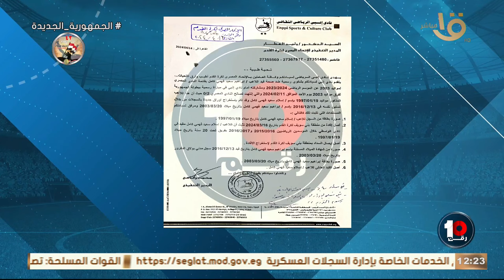أزمة تتكرر كل موسم"🤦🏻‍♂️😱تعليق نااااري من كريم عن أزمة احتفال الأهلي وإنبي بلقب دوري الجمهورية 2003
"كفاية عبث كروي لو سمحت .. أزمة تتكرر كل موسم"🤦🏻‍♂️😱تعليق نااااري من كريم عن أزمة احتفال الأهلي وإنبي بلقب دوري الجمهورية 2003 🤔